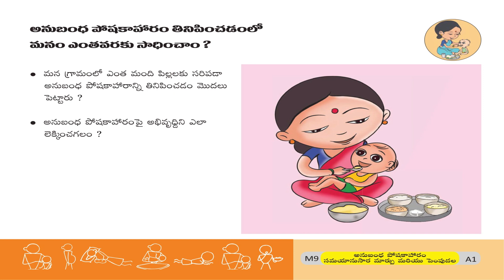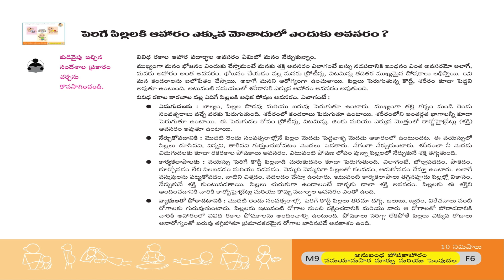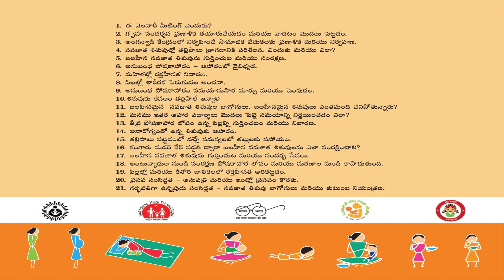9 Module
AP ANGANWADI TO SUPERVISOER GRADE 2 EXAMINATION MATERIAL WRITTEN BY DR.SRINIVASA RA0 CHATLA